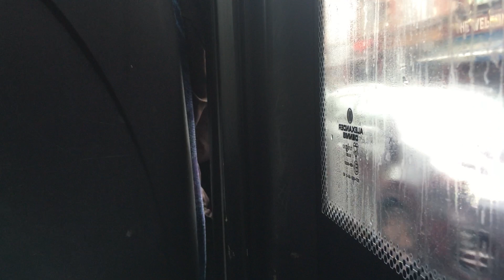Extremely Late Upload Journey on the 444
Please note that the videos I produce are not suitable for children under the age of 13 due to YTs COPPA law